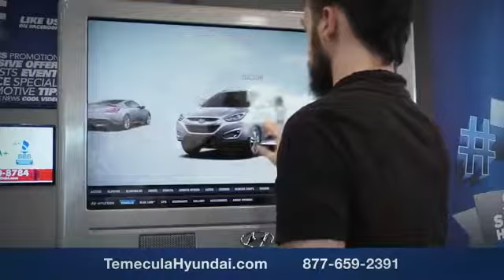2015 Chevrolet SILVERADO 1500 TEMECULA MURRIETA MENIFEE HEMET CORONA ESCONDIDO P2757A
2015 Chevrolet SILVERADO 1500 LT

Temecula Hyundai
27430 Ynez Rd.